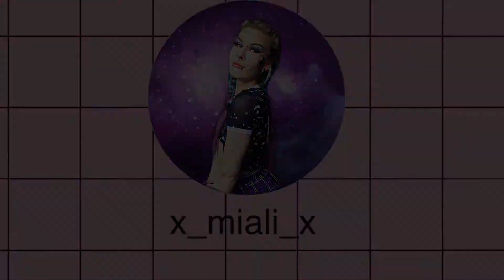colorful skull makeup | Halloween makeup tutorial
Many of you have asked me for halloween makeup videos :) So here's one ♥ There will be more coming soon :D

Nightcore- Monsters